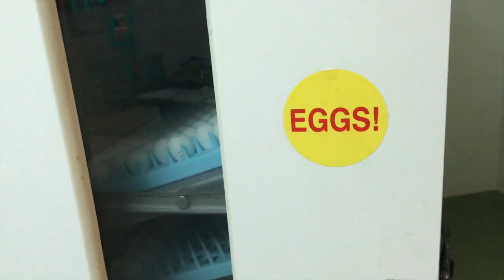Watch a masked bobwhite quail adopt 15 chicks he's never seen before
Sutton Avian Research center in Bartlesville, Oklahoma is boosting the population of masked bobwhite quail in Arizona by creating family groups for introduction to the wild.